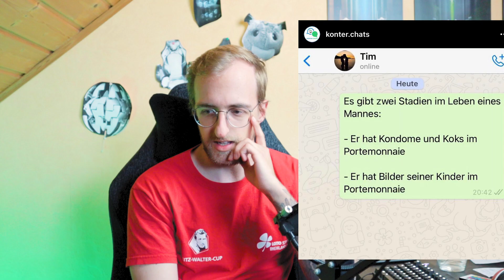Houston, wir haben ein Problem - Catchcom mit Domi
Ewig ist es her, dass Domi mit dabei war, aber dafür feiert sie ihr Comeback in einer der besten Folgen bis jetzt überhaupt. Wir erkunden den Mond und Kevin-Pascal versucht sich an Anmachsprüchen. Checkt Domi's Instagram aus:

▪▪► MUSIK
YouTube Audio-Bibliothek